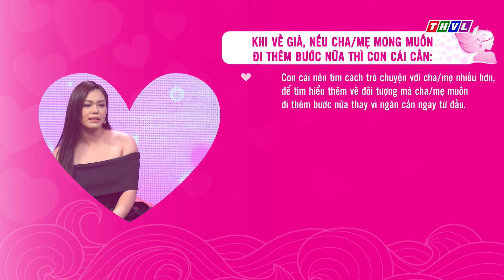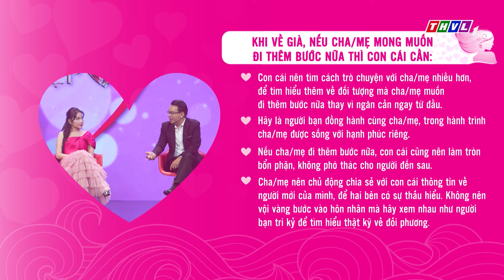Quyền năng phái đẹp: Có nên đi thêm bước nữa khi về già? | Khách mời: Ca sĩ Phương Vy, DV Thanh Thức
✨Tình yêu không có tuổi nhưng sẽ thế nào nếu muốn yêu thêm lần nữa ở lúc xế chiều, nhất là khi con cái không đồng thuận? Hóa giải tình huống khó này thế nào?
✨Câu trả lời sẽ có trong QuyềnNăngPháiĐẹp chủ đề "Có nên đi thêm bước nữa khi về già?" phát sóng vào lúc 19h15 Thứ Sáu ngày 16/8/2024 trên kênh THVL1